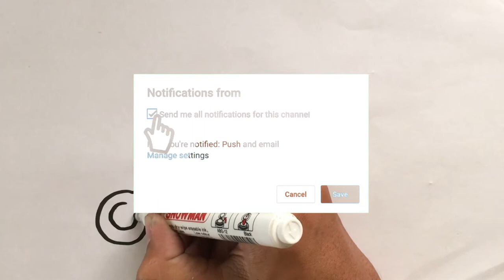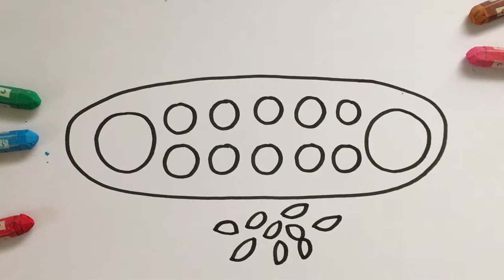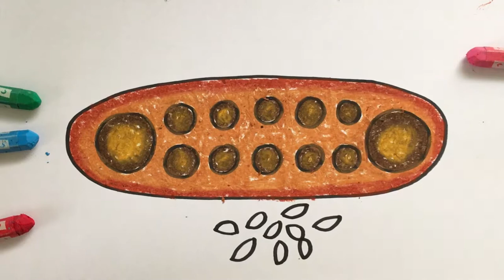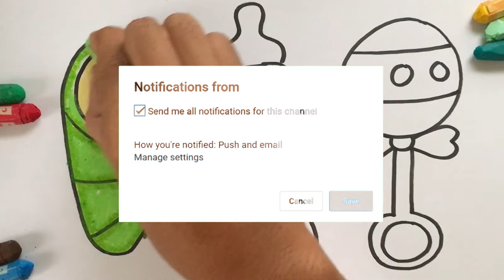Menggambar & Mewarnai Mobil Polisi untuk Anak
Hey kali ini kita belajar Menggambar & Mewarnai Mobil Polisi dengan crayon bersama anak-anak TK A & TK B. Ayo ajak anak-anak yang lain untuk bergabung untuk belajar menggambar & mewarnai.